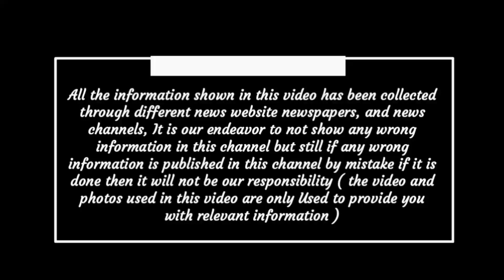Chhattisgarh aaj ka samachar